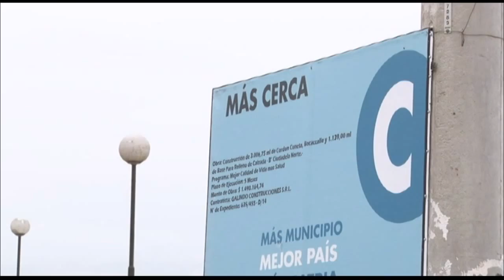“Con Scioli y Manzur somos un equipo que trabaja por Tucumán”, dijo Alperovich - Tucumán Gobierno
El gobernador de la Provincia José Alperovich, encabezó el acto de inauguración de ochocientos metros de cordón cuneta en el pasaje Naranjo al 600 ubicado en el barrio Ciudadela Norte. Luego destacó la importancia del trabajo en equipo.